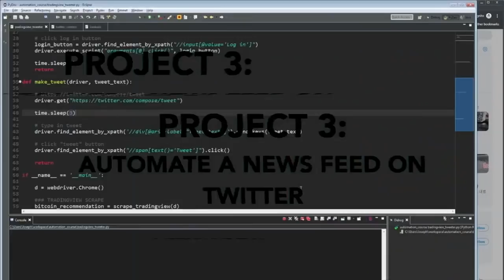Daily FGC: Tekken 7 Highlights: LAUGHS IN COMIC BOOK VILLAIN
CLICK ME

 - every morning at 5AM-8AM PST, posts new timestamped highlights of previous day:
 - attributes/reports

Timestamps:

[00:00] Tekken 7 Highlight #1:  streamed by lacari clipped by gloomshot v2.0
[00:33] Tekken 7 Highlight #2:  streamed by glaciating clipped by gloomshot v2.0
[01:07] Tekken 7 Highlight #3:  streamed by lotusasakura clipped by gloomshot v2.0
[01:41] Tekken 7 Highlight #4:  streamed by sephiblack clipped by gloomshot v2.0
[02:13] Tekken 7 Highlight #5:  streamed by k_wiss_ clipped by gloomshot v2.0
[02:48] Tekken 7 Highlight #6: "Geese is Tekken" streamed by lvupgg clipped by savi0r_self
[03:18] Tekken 7 Highlight #7: "Laughs in Comic Book Villain" streamed by chiefj clipped by chiefj
[03:31] Tekken 7 Highlight #8:  streamed by wakeandbakers clipped by wakeandbakers
[04:00] Tekken 7 Highlight #9: "why you teching for?" streamed by torontotoptiers clipped by daruna
[04:59] Tekken 7 Highlight #10: "JIMMY J BROCK" streamed by b_brock clipped by damunnyhoney
[05:23] Tekken 7 Highlight #11: "OH YEAH" streamed by lvupgg clipped by tan_man
[05:44] Tekken 7 Highlight #12: "Miiro SIMP GANG Member" streamed by mrsplaystuff clipped by maccusfromns
[06:11] Tekken 7 Highlight #13:  streamed by lacari clipped by gloomshot v2.0
[06:36] Tekken 7 Highlight #14: "Tight combo" streamed by bolt_raka clipped by gogoku7
[07:01] Tekken 7 Highlight #15: "Double slomo" streamed by akenp2 clipped by elcreyo
[07:17] Tekken 7 Highlight #16:  streamed by lacari clipped by gloomshot v2.0
[07:51] Tekken 7 Highlight #17:  streamed by helloimhana clipped by forest613
[08:16] Tekken 7 Highlight #18: "chanel tier" streamed by chanel87 clipped by kaiserneon
[08:42] Tekken 7 Highlight #19:  streamed by lacari clipped by gloomshot v2.0
[09:16] Tekken 7 Highlight #20: "ohhhhhh destruido" streamed by mitroxfearx clipped by fabiorellana95
[09:43] Tekken 7 Highlight #21: "I think herb wants to play L4D2" streamed by passdaherbs clipped by nonoobmoves
[10:18] Tekken 7 Highlight #22: "honest" streamed by lvupgg clipped by hypermagi
[10:37] Tekken 7 Highlight #23: "it be like that" streamed by lotusasakura clipped by gloomshot v2.0
[11:07] Tekken 7 Highlight #24: "JESUS CHRIIIIST" streamed by brawlpro_ clipped by armorkingtv21
[11:26] Tekken 7 Highlight #25: "JUKES" streamed by suikenuser clipped by olpete
[11:53] Tekken 7 Highlight #26: "   " streamed by game_deceased clipped by melodyet

=== CLIP SUBMISSION ===

Every day, Gloomshot: Tekken 7:
- And puts together these highlight reels into convenient playlists for maximum Tekken 7 viewing pleasure!

This process is done automatically, but I make updates to Gloomshot's curation code every day. Help me progress it by leaving a comment about what clips and streamers you enjoyed / didn't enjoy.

NOTE: If you are a Tekken 7 content creator and don't want your videos to be promoted on Gloomshot, just send me a message (email (joseph[at]gloomshot[dot]com) is preferred) and I'll edit the algorithm to blacklist your stream.

Content creators are the lifeblood of the Tekken 7 community, so if this video introduced you to a streamer you like, make sure to support them by viewing their channel and SUBSCRIBING so you can see the action live at the source.